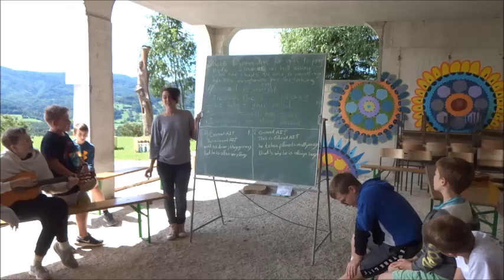Wednesday Vlog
Get up to date with all today's action from the photo sport camp in Prevorje, Kozjansko, including film-making, songwriting and more